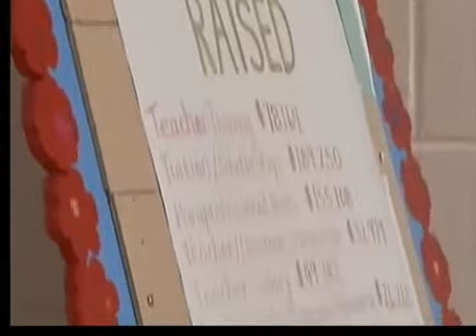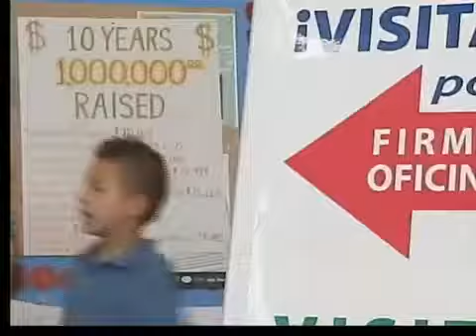Ejemplo de éxito en escuela de Denver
Hoy regresaron al colegio miles de estudiantes del distrito escolar de Denver con miras a un año con algunos cambios, nuevos retos y objetivos.